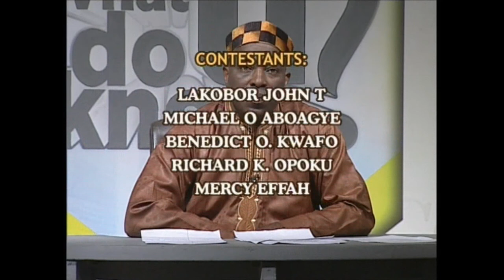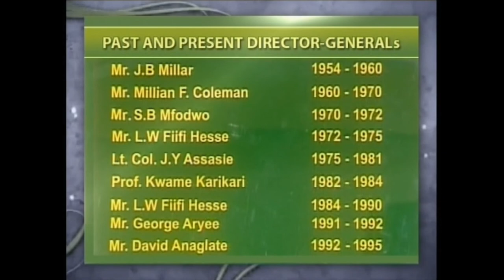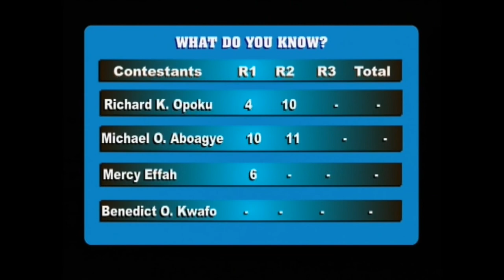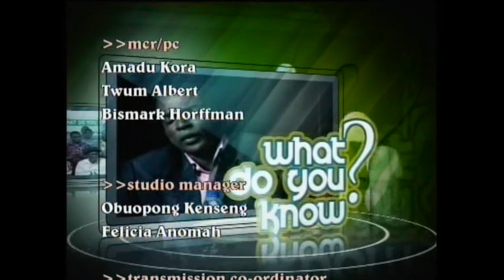What Do You Know 2015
The 2015 Easter Sunday Edition of the Popular ''What Do You Know?'' Competition